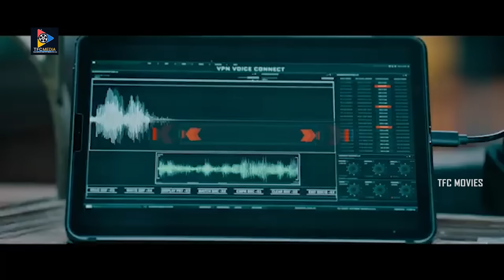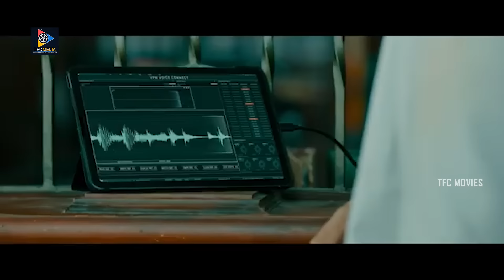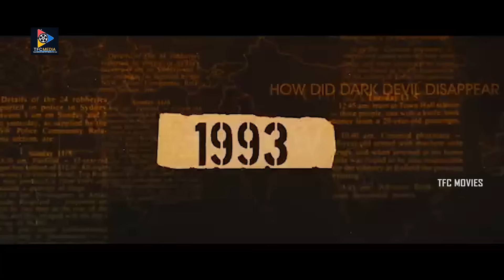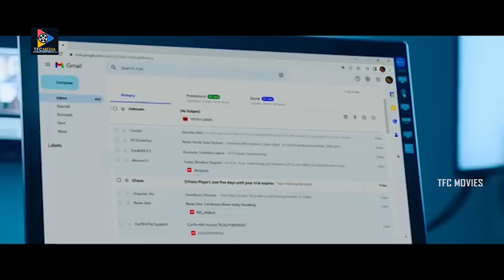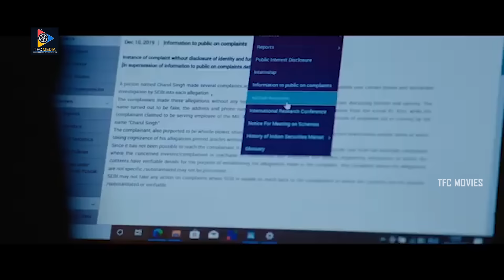Latest Tegimpu Action Movie | Ajith Kumar | Manju Warrier | Samuthirakani | Pavani Reddy | TFCMovies